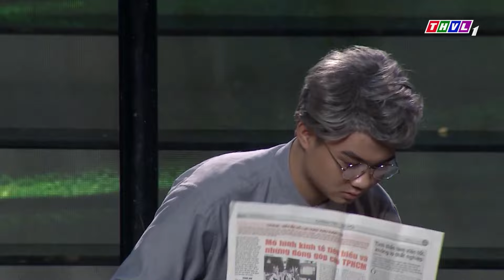BẢN SAO LỆ QUYÊN Mới Chỉ 18 TUỔI Khiến Cả Trường Quay "RÙNG MÌNH" Khi Vừa Cất Tiếng Hát Vì QUÁ GIỐNG